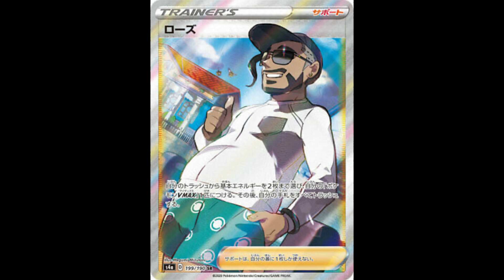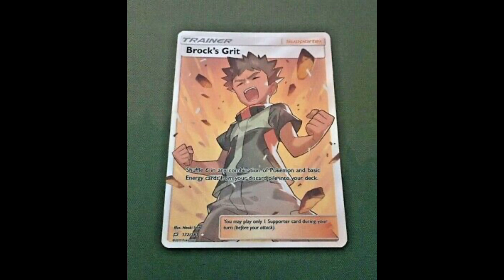Pokémon part 10